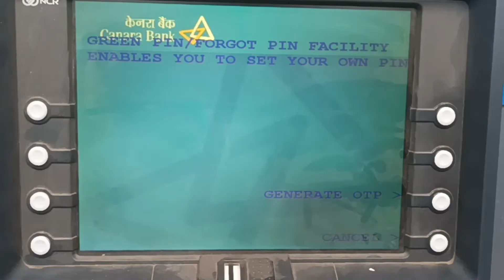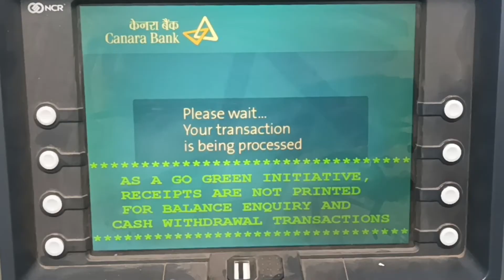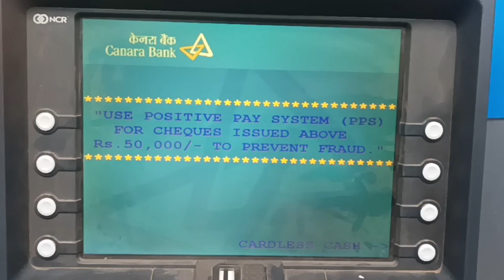Forget Canara Bank ATM PIN Reset tamil | Canara Bank ATM Card PIN Reset | Star Online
My Gadgets